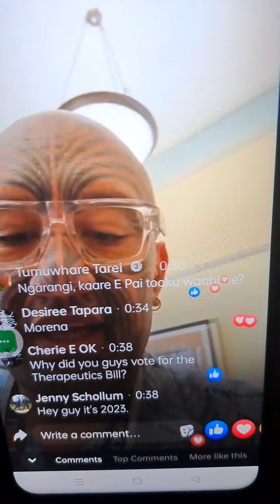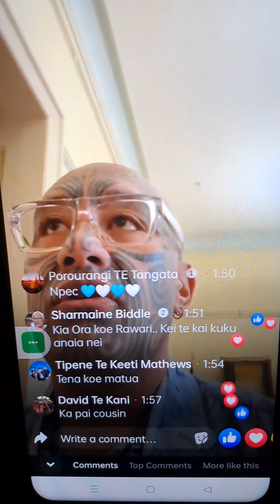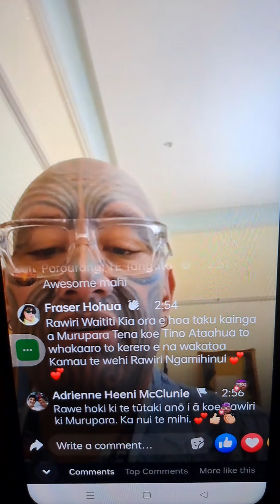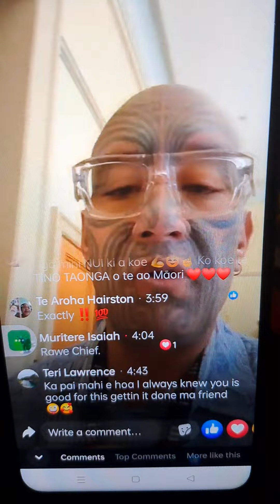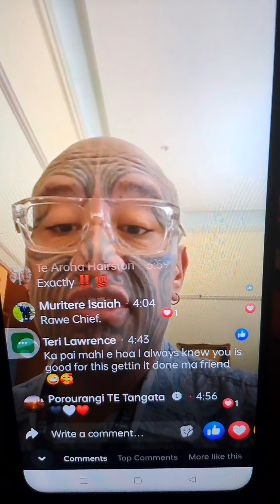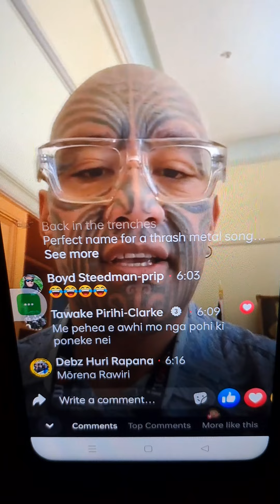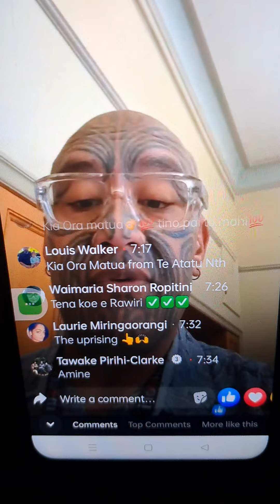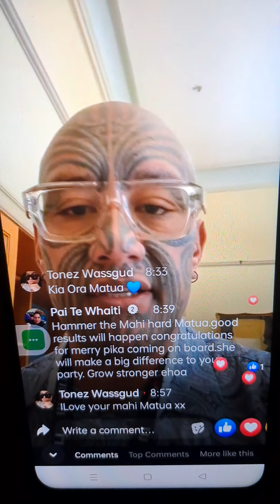New Zealand's moronic premier racist calls everyone who disagrees with him racist.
If anyone in NZ needs watching by the NZSIS it's this lunatic.

New Zealand's very own Julius Malema!

About 5 or 6 minutes in, he claims Maori suffer colonial violence in this country.
Not a single Maori in NZ fears violent attacks from non Maori Europeans.
To go one further, I'd say it is non Maori who live in fear of Maori politicians, gangs, Maori activists, far leftist supporters (Antifa) of all things Maori.
This man makes things up that the fully funded media ($55m per year Public interst journalist fund) run with.
This man is making a great living by making false claims of everything.